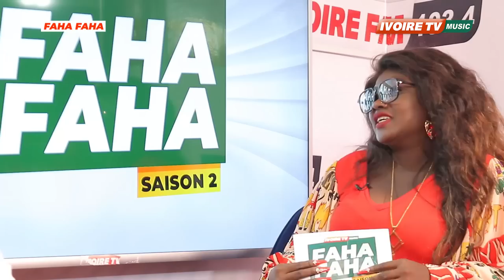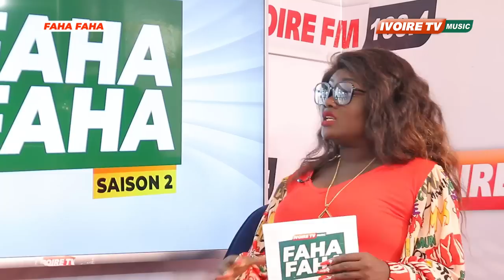MISTER JOHNNY dans FAHA FAHA 2023